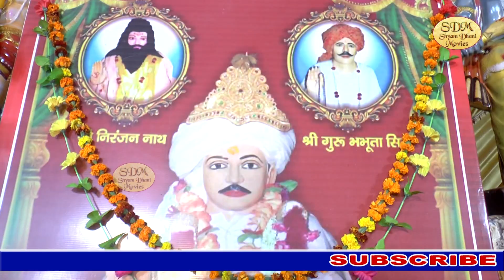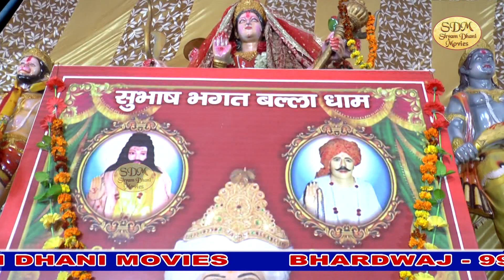तेरी मोरछडी का जादू | Ho Mere Jotram Sarkar | New Baba Jotram Bhajan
SONG - TERI MORCHADI KA JADU

SINGER - MUKESH SHARMA ( URLANA )

WRITER - MUKESH SHARMA

LABEL - SHYAM DHANI MOVIES

DIRECTOR - HARSH BHARDWAJ

EDITOR - NAVEEN SHARMA

ADD - BAHADURGARH (HARYANA)

CASTING - HARSH BHARDWAJ

HOME PRODUCTION - SHYAM DHANI MOVIES

THIS VIDEO DON'T BE COPY RIGHT ACT. 2016 UNDER BY INDIAN GOVT.